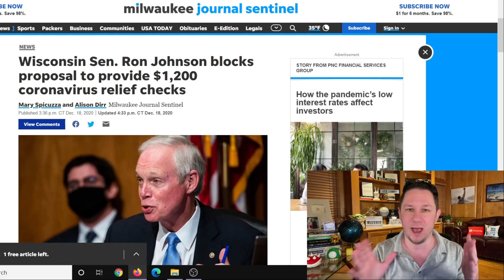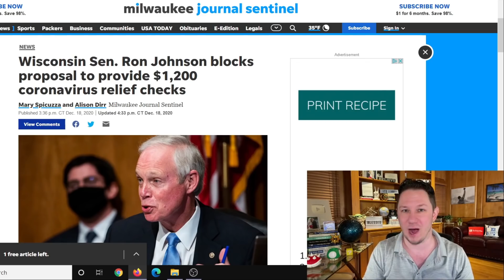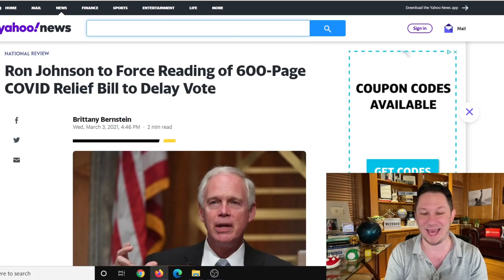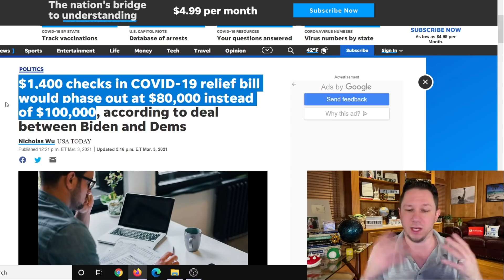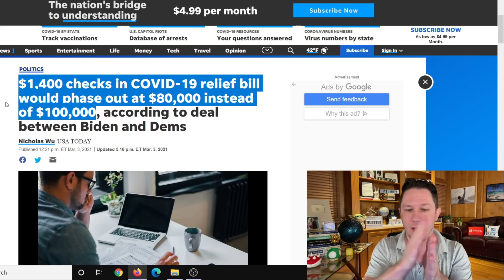NEW CHANGES! $1400 Third Stimulus Check Update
This is your $1400 Third Stimulus Check Update and $600 Second Stimulus Check Update Today.  Congress just passed a new stimulus package and new stimulus checks for $600. We also have had new news from both sides about a $1400 Third Stimulus Check! We have had a $2000 Stimulus Check 3 Bill passed by the House but then delayed in the Senate by McConnell. Now the Dems have taken control of the Senate and have said they are going to pass multiple stimulus checks and packages until the pandemic is over. President Biden also just passed multiple executive orders already and said there is more to come.  There are also states and cities are passing stimulus checks and rent assistance so make sure to watch to the end of this video and subscribe for more upcoming videos as there are more areas passing stimulus each day. In addition to that there are proposals for a social security increase for 2021 to increase social security benefits, ssi, ssdi, and railroad benefits by $200 EXTRA per month or $2400 per year social security changes and also an unemployment update of benefits of $1200 per month ($300 per week). Also tune in for more information about the third stimulus check update and what the new administration plans to do with the new $2000 stimulus check update!

✅ ANSWERS to the top questions about all the new stimulus package programs, the third stimulus check